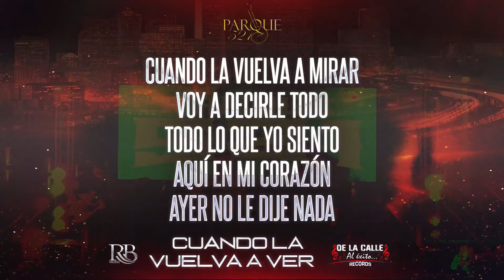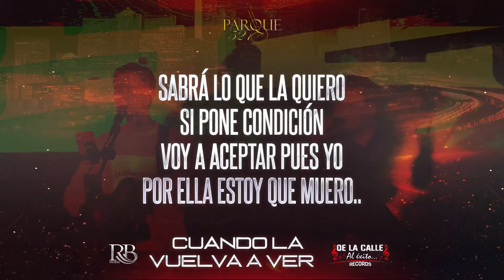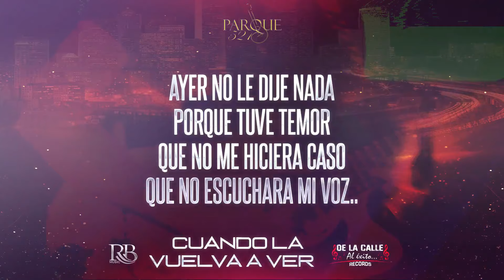Parque 521 - Cuando La Vuelva A Ver [Lyric Video]